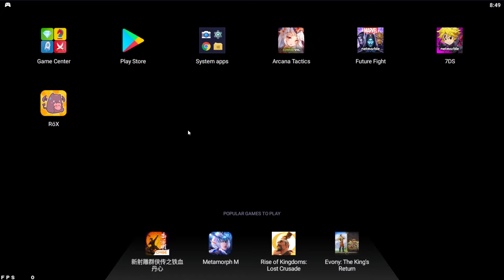ROX Part 3 - Daily, Farming, Life Skills & Cleric Class Focus